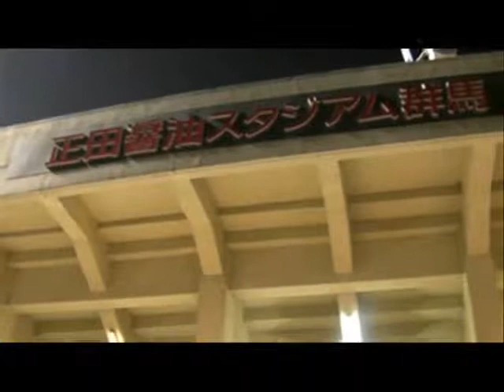山本龍の「空っ風チャンネル」Vol023 ザスパ草津（岡山戦）オープニング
山本龍の空っ風チャンネル、みなさんこんにちは、ザスパサポーターの山本龍です。今回はちょっと間があきましたが昨年の第34節ホーム岡山戦のオープニングです。やっぱり­草津節はモチベーションが上がります（＾＾）明けて2011年シーズン、まだチームは始動していませんが、今年も地元群馬県を熱く、熱く盛り上げていただきましょう！頑張­れザスパ！（自民党群馬県連・総務会長／山本龍）

2011/01/05 にアップロード